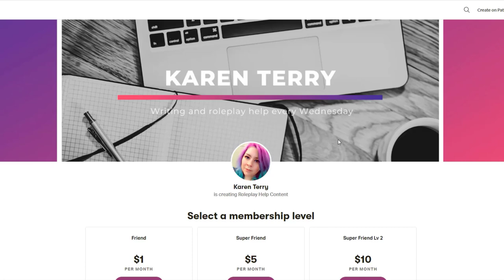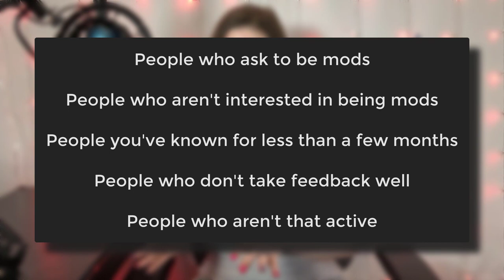5 People To Not Make A Mods In Your RP Group | Spare Room